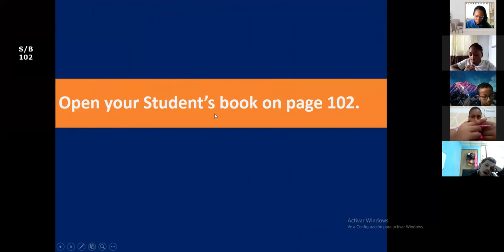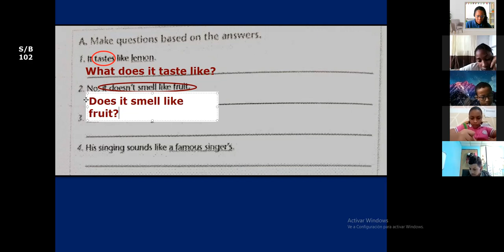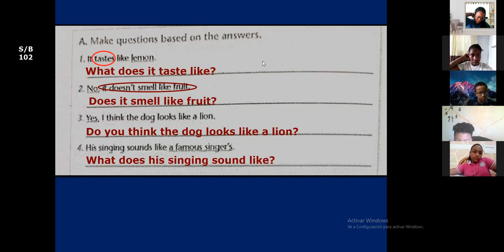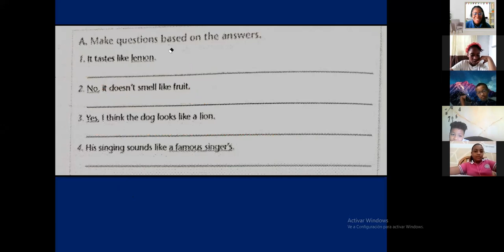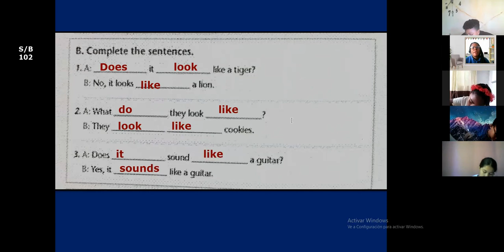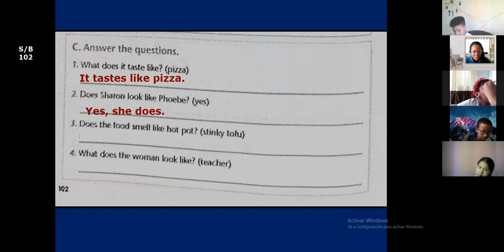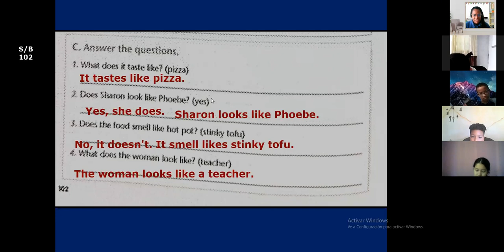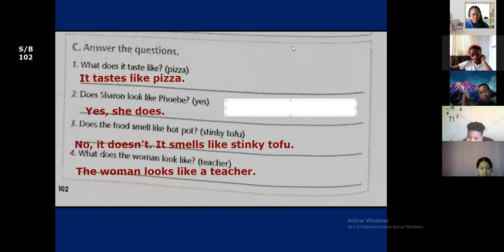5th Grade - 29/10/21